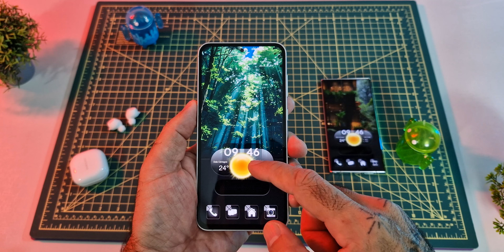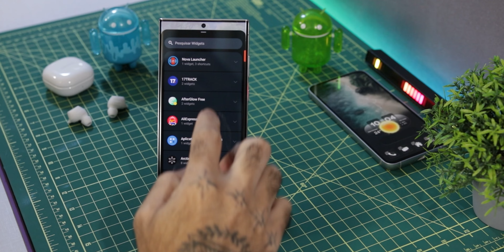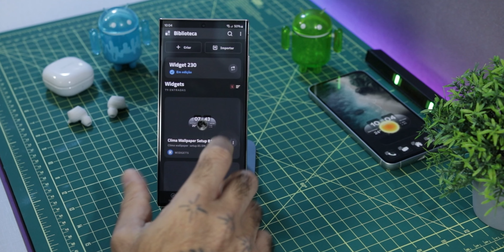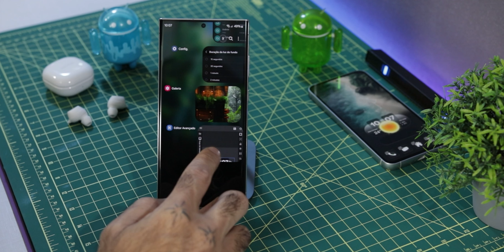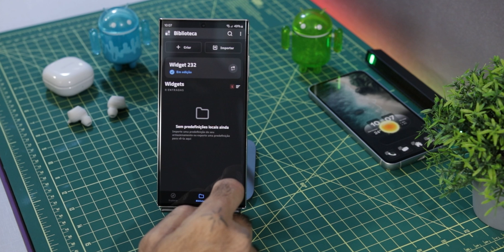AGORA SIM 😱 SEU ANDROID LINDO E DIFERENCIADO! PERSONALIZAÇÃO CLEAN FREE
KWGT Kustom Widget Maker (PS: TEM QUE TER AS 2 VERSÕES INSTALADAS NO APARELHO)

⇊⇊⇊ REDES SOCIAS ⇊⇊⇊